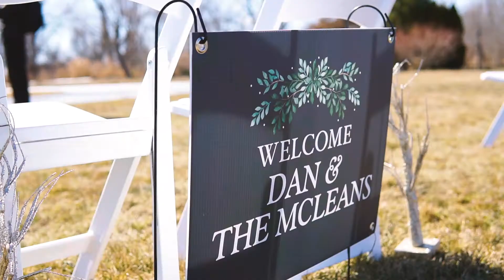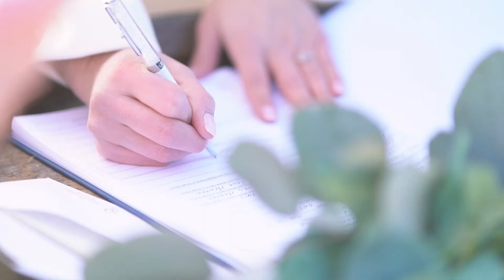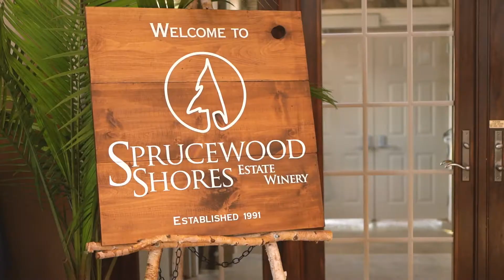Sprucewood Winery Wedding | Karl & Nicole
Karl & Nicole's Wedding at Sprucewood Winery.